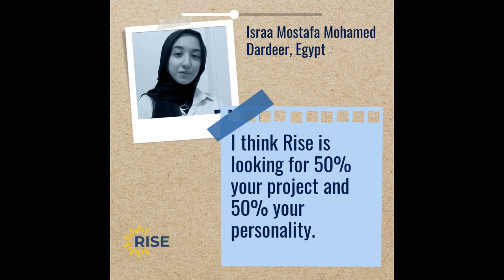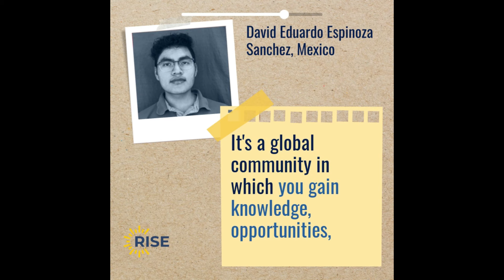Rise Year 3: 2022 Application Tips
Did you start your 2023 Rise Challenge application?

Watch this video for Application Tips on how to start your project. Our partners @risefortheworld support brilliant teens with lifetime benefits toward their world-saving ideas and projects. RiseTo the challenge, and focus on your application

The deadline is January 25, 2023. Don't wait! START NOW!